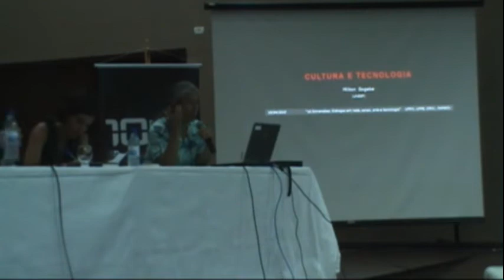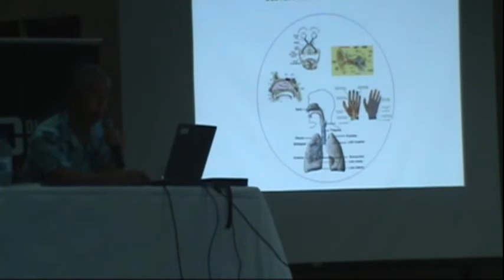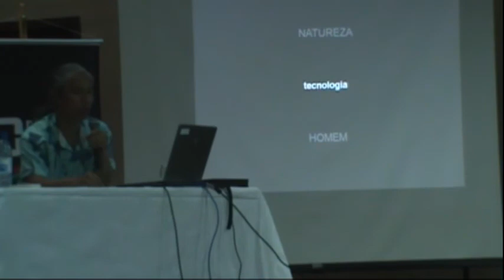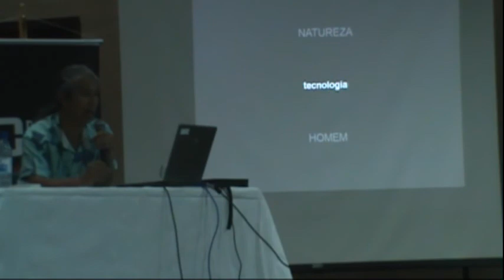DIMENSÃO DA CULTURA, segundo dia parte 1